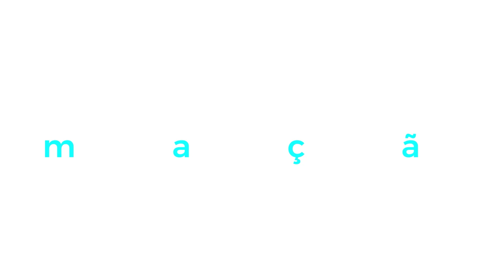HFCast - Episódio 36: Simone Ometto 'Obesidade infantil'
No novo episódio do HFCast, a nutricionista Simone Ometto aborda o tema "Obesidade Infantil". Ela fala sobre o preocupante aumento dos casos de obesidade infantil e como as crianças são influenciadas a consumir produtos industrializados através de filmes e desenhos.

Além disso, explica qual a idade ideal para introduzir o açúcar na dieta infantil e quando buscar ajuda profissional para tratar o problema.

Não perca essa conversa crucial para a saúde das crianças! Ouça agora no HFCast e descubra a importância de hábitos alimentares saudáveis para toda a família.